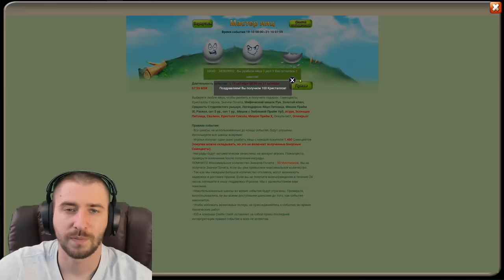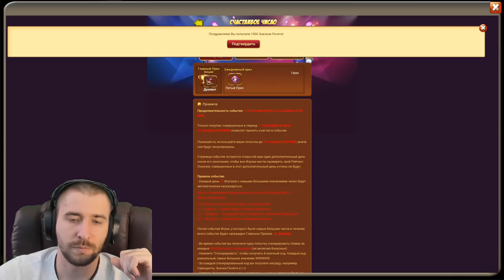МУТНЫЙ ПОЛУЧИЛ ОТ МУТНЫХ ТОП ПОДГОН \ БИТВА ЗАМКОВ \ CASTLE CLASH